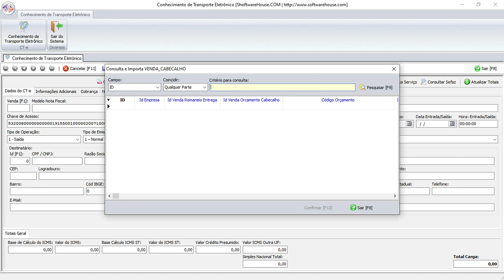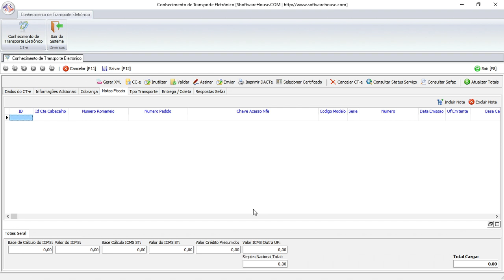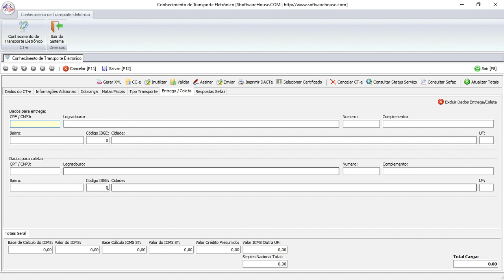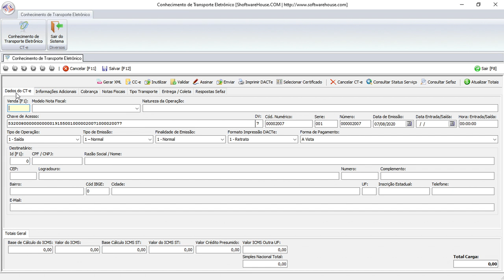Requisitos - CT-e - Tela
Requisitos

Tela
Apresentação do modelo de tela que serve como base para a que será construída no Flutter.